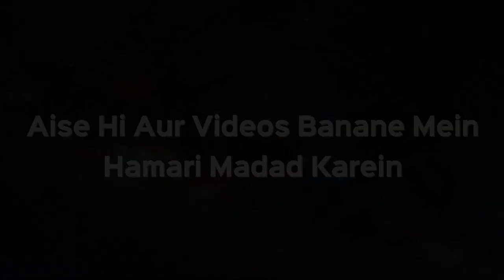Kya Aurat Ghar Par Jamaat Se Namaz Padh Sakti Hai? | Shaikh Kifayatullah Sanabili | iPlus TV